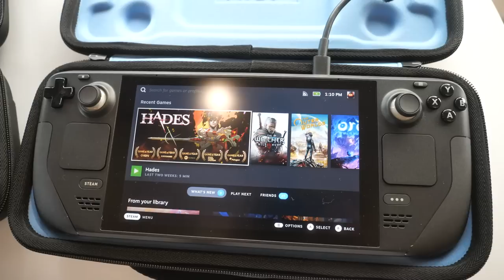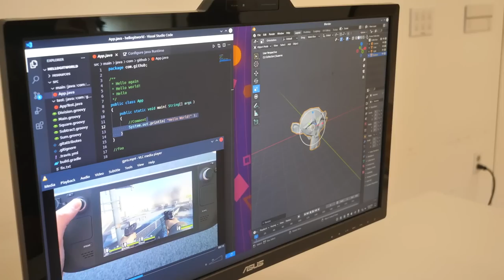Valve's New Steam Deck: Giant Bomb Goes Hands-On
Jan Ochoa and Matt Rorie took a trip up to see Valve and get a quick look at their upcoming portable gaming thing, the Steam Deck. How does a Steam handheld PC compare to Sega's Game Gear? It's time to find out.